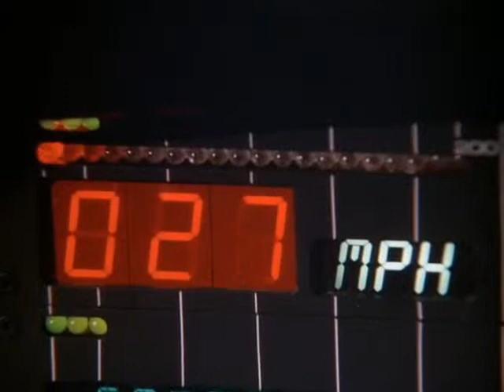Knight Rider 2 game clip09